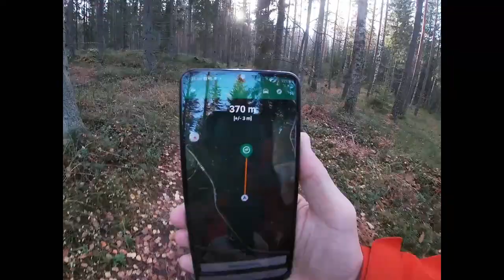GEOKÄTKÖILY - GEOCACHING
Geokätköily - Geocaching. Helposti alkuun. Mukava kaiken ikäisille sopiva ulkoiluharrastus.